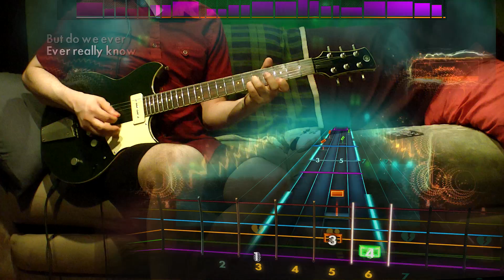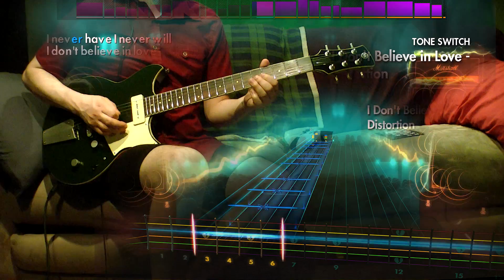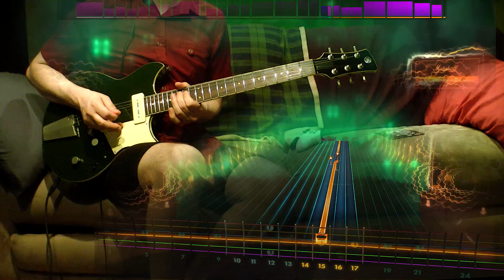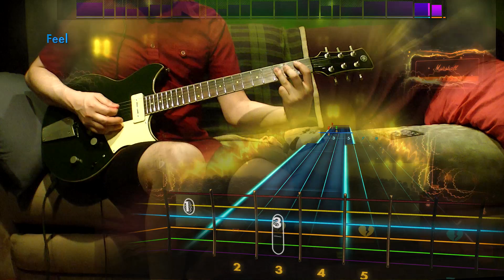Rocksmith 2014 - DLC - Guitar - Queensrÿche “I Don’t Believe in Love”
I don't believe in a thing called love

Queensrÿche Song Pack – $7.99

Queensrÿche “Eyes Of A Stranger” – Drop D [Bass]
Queensrÿche “I Don’t Believe in Love” – Drop D
Queensrÿche “Jet City Woman”